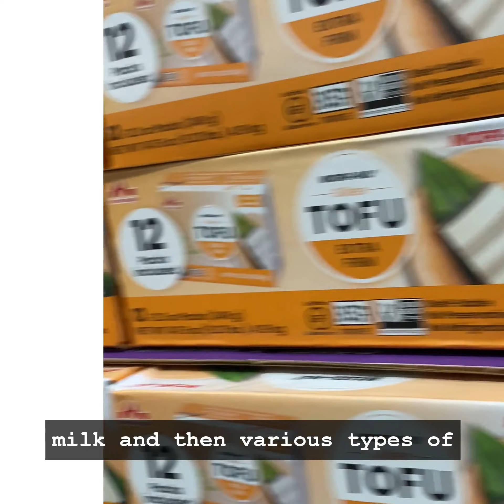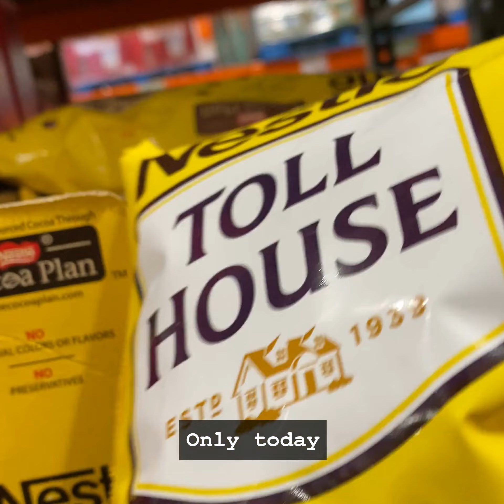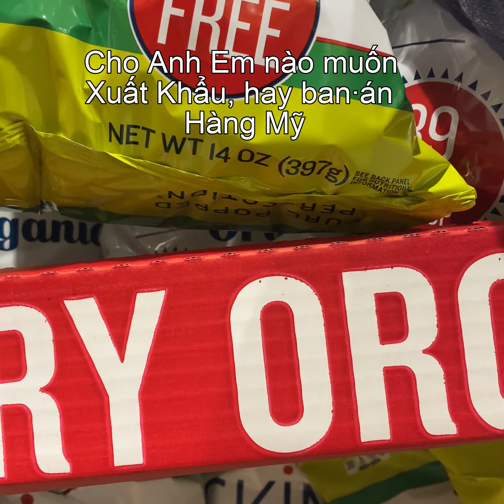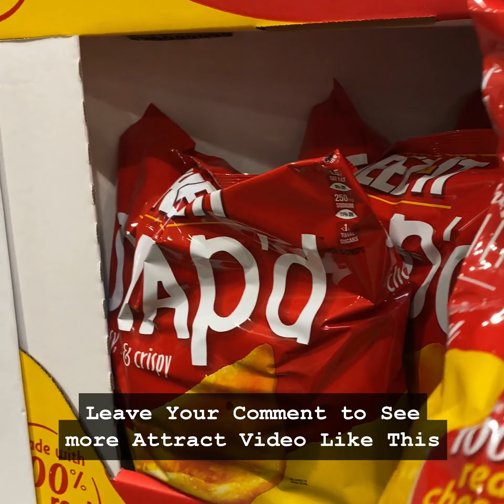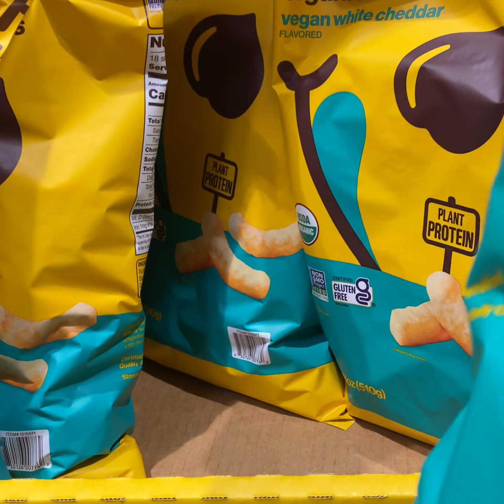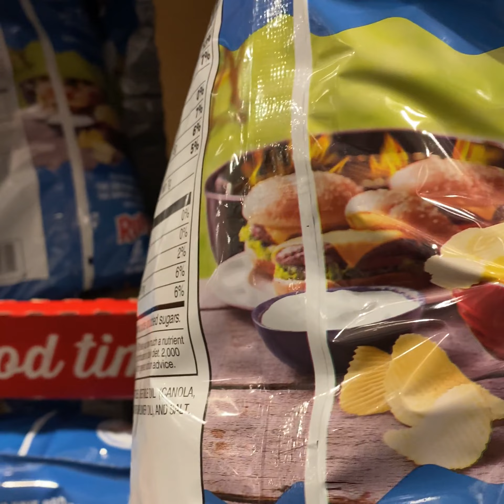Trung Tâm Mua Sắm Hàng Sỉ Giá Rẻ Costco | Costco Cheap Wholesale Shopping Center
Khi bạn lấy chiếc xe trolley đáng tin cậy của mình và bước vào những con hẻm náo nhiệt của Costco, bạn được đón tiếp bởi hàng loạt sản phẩm hấp dẫn đang chờ đợi để bạn khám phá. Từ những đống giấy lau đến những hủ lớn của bơ lúa mạch, sự phong phú về số lượng đủ để làm cho trái tim của bất kỳ người mua sắm nào cũng đập thình thịch.

Bạn điều hướng qua mê cung của các hành lang, bị cuốn hút bởi sự quyến rũ không thể cưỡng lại của giá giảm và các thương hiệu Mỹ được mọi người yêu thích. Đôi mắt của bạn sáng lên khi bạn nhìn thấy các nhãn hiệu quen thuộc, biết rằng mỗi mặt hàng hứa hẹn chất lượng và giá trị - là dấu ấn của trải nghiệm tại Costco.

Với mỗi lần quay, bạn khám phá ra những viên ngọc ẩn, từ các loại snack thượng hạng đến các sản phẩm điện tử với giá không thể đánh bại. Niềm vui của việc tìm thấy một ưu đãi chỉ bằng niềm vui khi bạn đổ hàng vào giỏ hàng với những kho báu, biết rằng bạn đang nhận được sự trả giá tốt nhất cho số tiền của mình.

Và khi bạn tiến về các làn thanh toán, bạn được đón tiếp bởi cảnh quen thuộc của các gia đình và bạn bè tụ tập để tính toán số lượng hàng của họ. Tiếng nói của cuộc trò chuyện lấp đầy không khí khi mọi người kể lại những phát hiện yêu thích của họ và háo hức chờ đợi lượt của họ tại quầy tính tiền.

As you grab your trusty trolley and step into the bustling aisles of Costco, you're greeted by rows upon rows of tantalizing products awaiting your discovery. From towering stacks of paper towels to oversized jars of peanut butter, the sheer abundance is enough to make any shopper's heart skip a beat.

You navigate through the maze of aisles, drawn in by the irresistible allure of discounted prices and beloved American brands. Your eyes light up as you spot familiar labels, knowing that each item promises quality and value – a hallmark of the Costco experience.

With each turn, you uncover hidden gems, from gourmet snacks to electronics at unbeatable prices. The thrill of finding a steal is matched only by the joy of loading your cart with treasures, knowing you're getting the best bang for your buck.

And as you make your way to the checkout lanes, you're met with the familiar sight of families and friends gathering to tally up their haul. The hum of chatter fills the air as people recount their favorite finds and eagerly await their turn at the register.